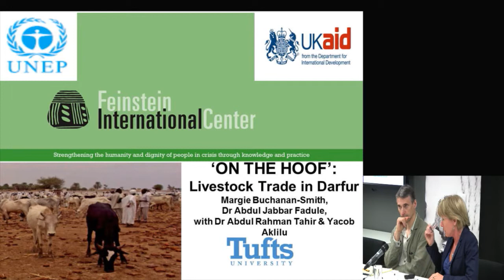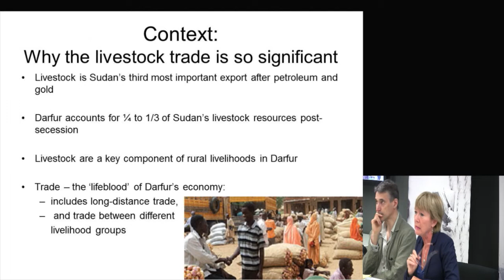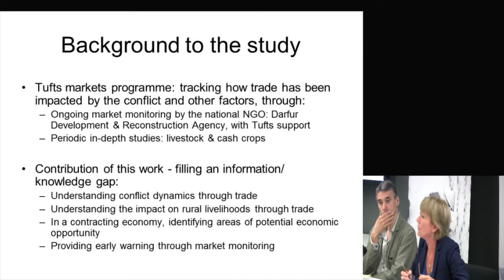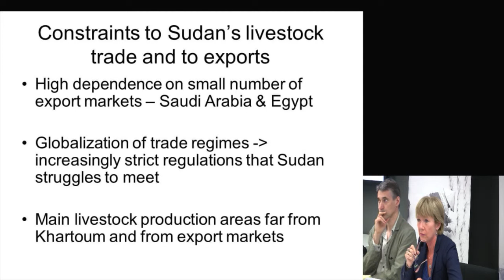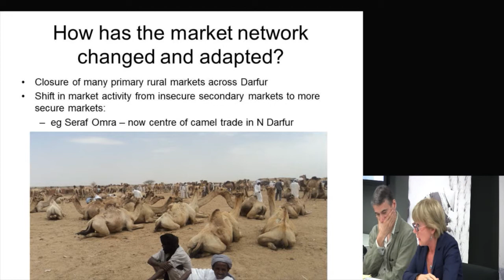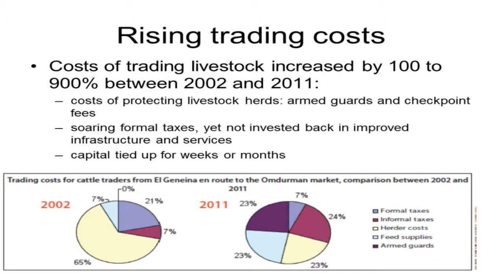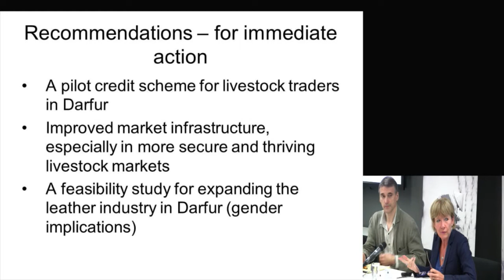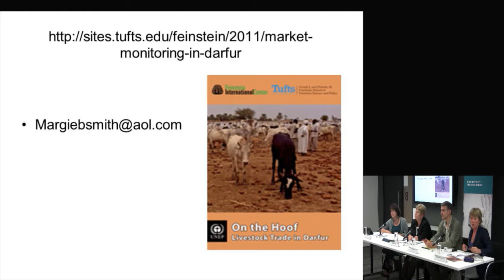Margie Buchanan Smith - Sudan's strategies to support livestock production and trade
This event 'Sudan's deteriorating lifeline: strategies to support livestock production and trade' was held at ODI's offices in London on the 9th September.